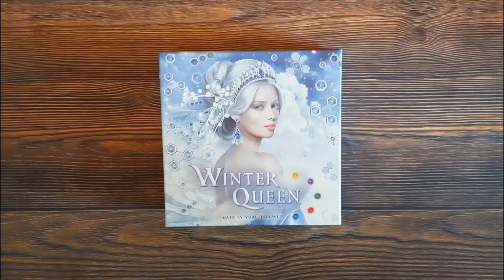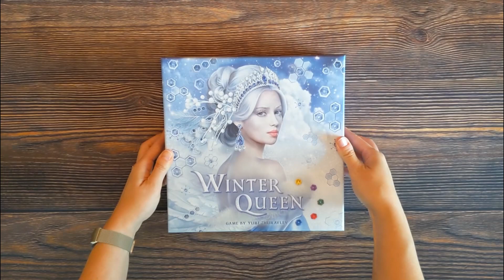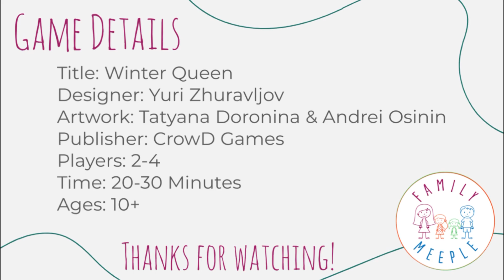Winter Queen - 3-Minute Unboxing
3-Minute Unboxing of Winter Queen from CrowD Games.

Today we'll unbox Winter Queen designed by Yuri Zhuravljov with artwork by Tatyana Doronina & Andrei Osinin.

Winter Queen is a fun and beautiful winter themed abstract strategy game. Players will either place a crystal out onto the board or use previously placed crystals to score based on your book cards. It's a simple family weight game that has fantastic components too.

Come chat with us! We're on Discord